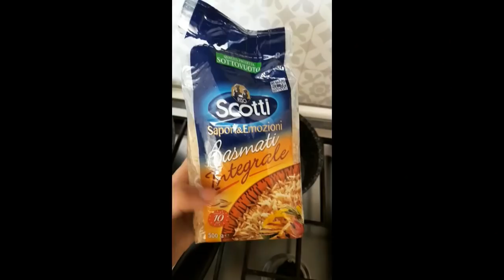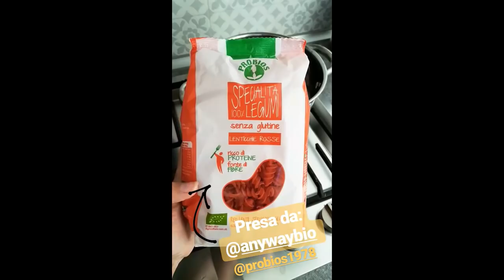8 IDEE PER PRANZI VELOCI e SEMPLICI DA REALIZZARE | DALLE STORIES DI INSTAGRAM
😀  LEGGIMI 😀 Clicca su ⬇"Mostra Altro"⬇

Ciao ragazzi, in questo video troverete 8 idee golose per pranzi semplici e veloci da realizzare!
Tutte le idee sono state prese dal nostro account Instagram @ilgolosomangiarsano! Seguiteci anche lì!!

INGREDIENTI